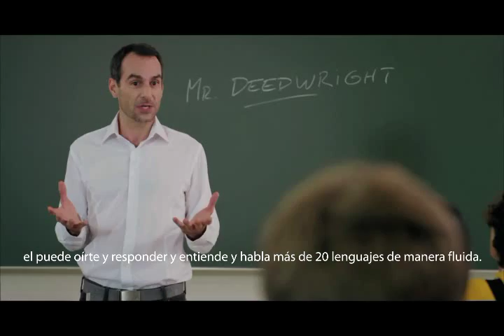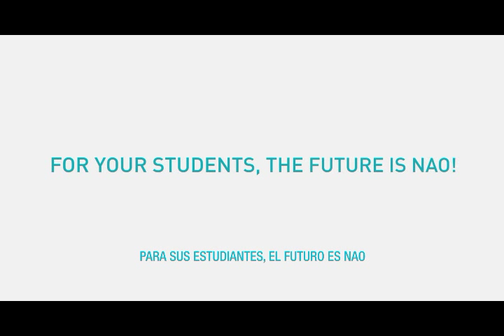NAO para la Educación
NAO, es el robot humanoide programable y autónomo que constituye la plataforma ideal para el desarrollo de múltiples aplicaciones para el aprendizaje y la investigación en campos tan diversos como las ciencias básicas, el control y la automatización, la robótica y la inteligencia artificial.

La plataforma es completamente programable y gracias a la minicomputadora incorporada en el robot, éste puede ser completamente autónomo. Cabe mencionar que el código disponible es "Open-Source" por lo que el estudiante o investigador tiene acceso a todos los módulos existentes, puede manipularlos, mejorarlos o crear sus propios módulos o rutinas. El sistema robótico incluye una suite completa de programación que incluye un entorno de programación, un simulador de comportamientos 3D y una aplicación de monitoreo. Además cuenta con un Paquete de Desarrollo de Software (SDK) que habilita al usuario a programar en el entorno de programación de su preferencia, ya sea en los lenguajes de programación URBI, C, C++, Python, o .NET.